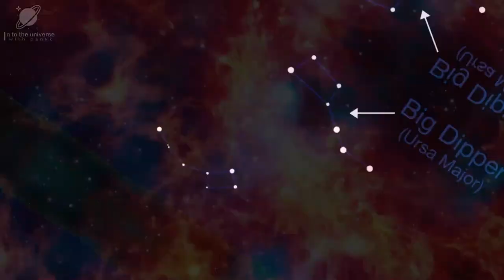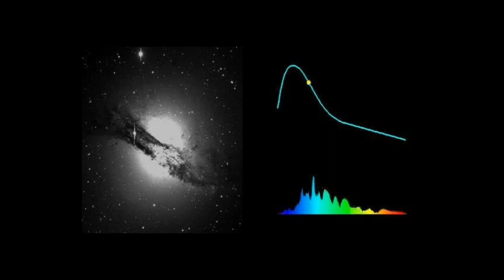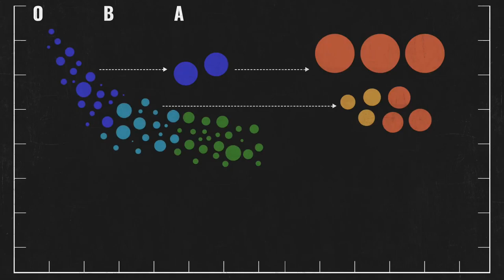Neil deGrease Tyson: Polaris Has Just Exploded and Something Insane Happened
Astronomers worldwide are sounding the alarm. Renowned experts like Neil deGrasse Tyson have just confirmed that Polaris is on the brink of exploding. The backstory is unsettling. As the North Star, Polaris has been a steadfast presence in the night sky, a reliable reference for stargazers, navigators, and astronomers. This stability might soon be altered, potentially reshaping our night sky and impacting astronomical measurements.